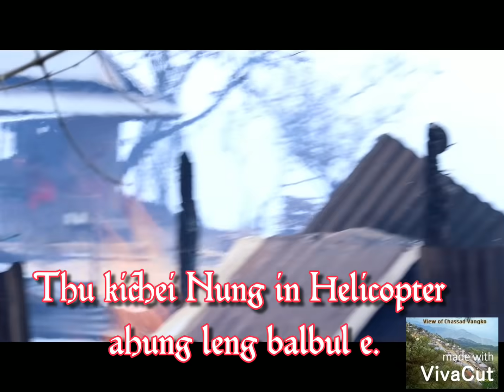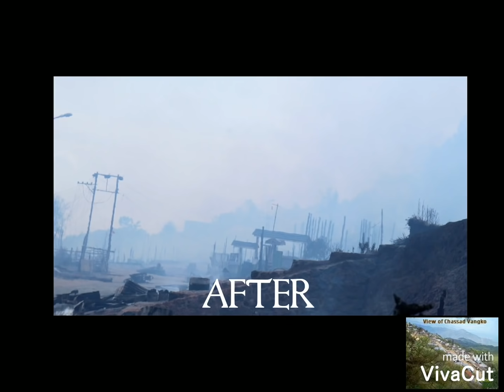CHASSAD Village On 16 March 2020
Views jouse kap thei chan a kan thim kap ahin hu h hoijep lw d he